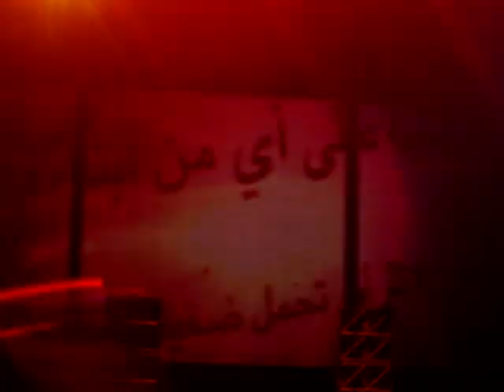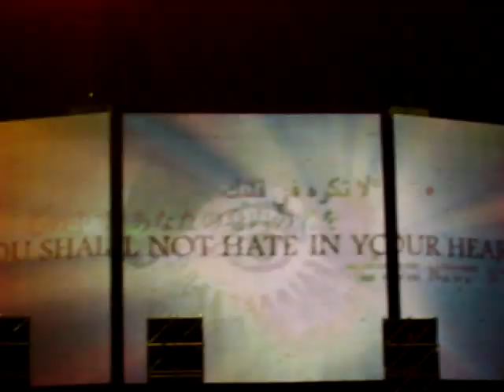Madonna, Like a prayer, Berlin 28.08.2008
Madonna
Like a prayer

Live in Berlin
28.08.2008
Sticky & Sweet Tour